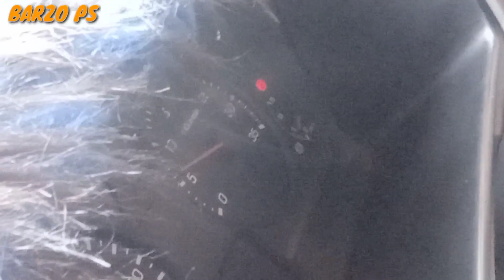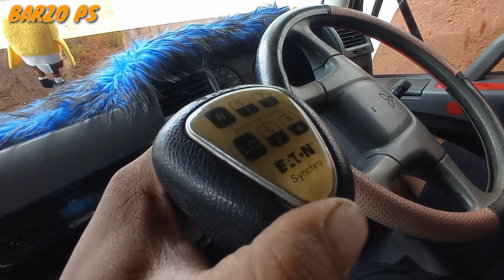Test Drive Truk Tronton Fuso Fighter Untuk Pemula.